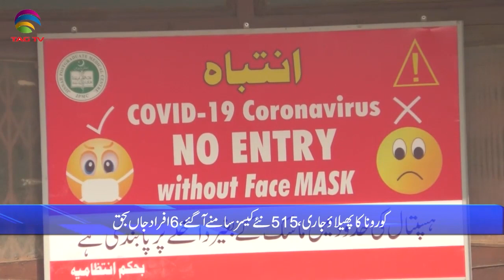Pakistan News Bulletin with Bushra Khan, Dec 31, 2021